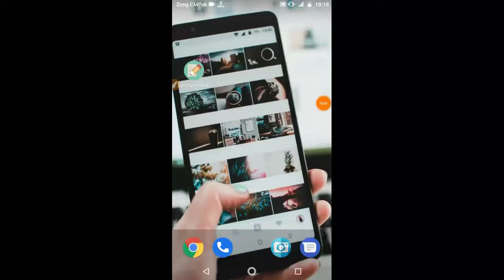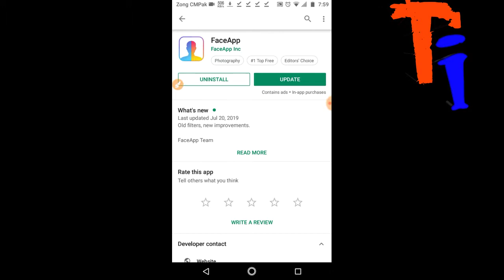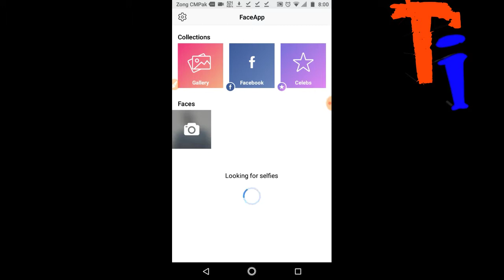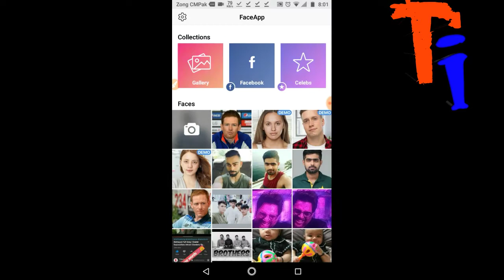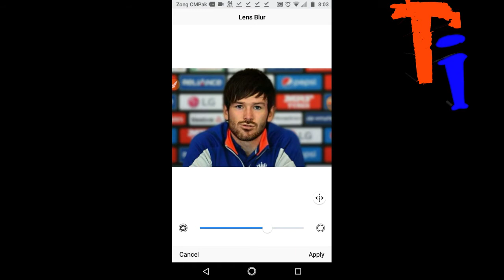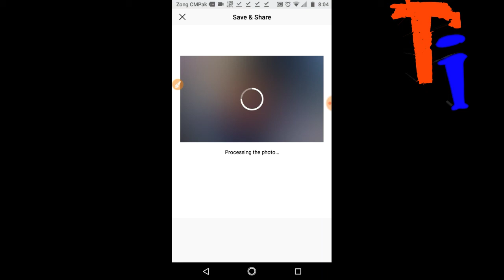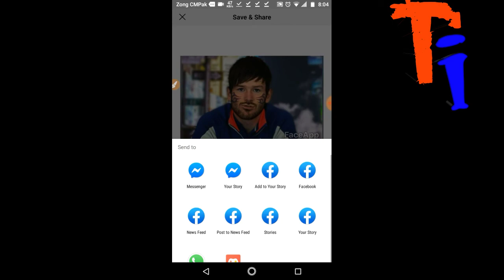Mindbloing app for Face editor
What is face App on Facebook?
How do I change my Facebook face?
What is the old face app?What is the app that makes you old?
What are the best face editing apps?What is the app that makes you old?
What are the best face editing apps?What is face App on Facebook?
What are the best face editing apps?